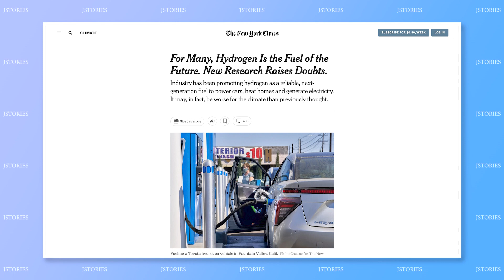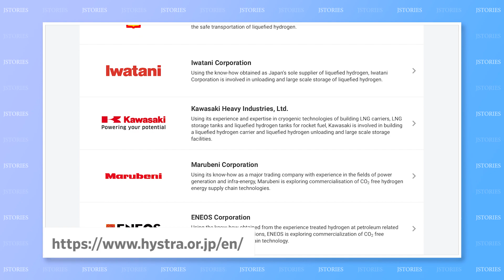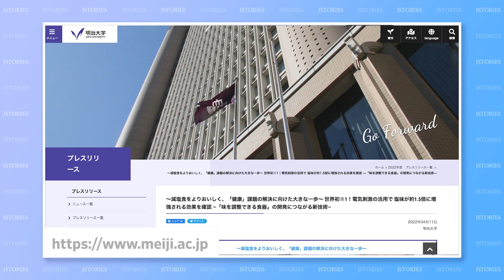#14: Liquid Hydrogen, Fish Farm Out of Water, Taste-Altering Chopsticks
This week's line-up: Liquid Hydrogen, Fish Farm Out of Water, Taste-Altering Chopsticks

【Full Script】

(Intro)
Hi, I’m Toshi Maeda… and welcome to J-Stories, where ideas and technology from Japan help solve global social and environmental problems!

/// Story 1 ///
Hydrogen doesn’t produce CO2 when burned, and hydrogen fuel cells emit water vapor. There are high hopes for hydrogen’s potential as a green energy source.

In February, a ship carrying liquid hydrogen arrived in Japan from Australia. It was the world’s first test transport of liquified hydrogen by sea.

However, the hydrogen was produced in Australia from local brown coal, still resulting in CO2 emissions as a byproduct.

Japanese industrial group Hystra, which is leading this project, is working on technology to capture the greenhouse gas, aiming for a CO2-free commercial supply chain by around 2030.

The group, joined by companies like Kawasaki Heavy Industries and business conglomerate  Marubeni, says its aim is for a society, where “hydrogen is widely used in the same way
as petroleum and natural gas.”

That, the group hopes, could help meet Japan’s future energy needs,  and combat global warming, too.

/// Story 2 ///
Japanese scientists are working on an ambitious attempt to farm sea fish - ON LAND!

The species they chose was sockeye salmon… a challenge because the fish develop slowly and easily get sick.

A demonstration experiment began in January using specially developed water. It is fresh water with a precise balance of electrolytes sea fish need -  to grow quickly and healthily.

If the salmon successfully develop in this self-contained system, it will be a world first.

The project is headed by a university in Okayama, southern Japan, where researchers say that by using renewable energy to power these farms, it could lead the way to a more sustainable fishing industry.

/// Story 3 ///
Lastly, we have a slightly shocking story about eating utensils… chopsticks to be precise.

They are futuristic chopsticks that deliver a tiny electric charge… making food taste more salty than it actually is.

Many diners have to watch their salt intake for health reasons. But these chopsticks help reduced-salt meals taste just as good as ordinary food.

Researchers from Meiji University and Kirin Holdings say their chopsticks could also modify other tastes - by changing the movements of sodium and other ions in the food.

And if you like salty soup or spaghetti… no problem! They plan to make electric spoons and forks, too.